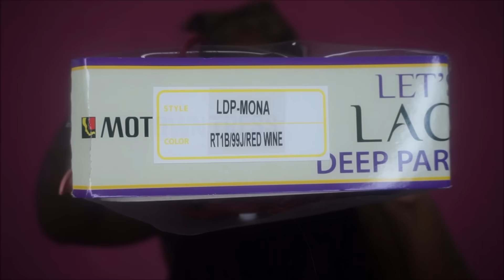Motown Tress Deep Part Lace Front Wig – LDP-Mona | DIVATRESS.COM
I accept both compliments & criticism graciously knowing that it takes both sun & rain for a flower to grow.